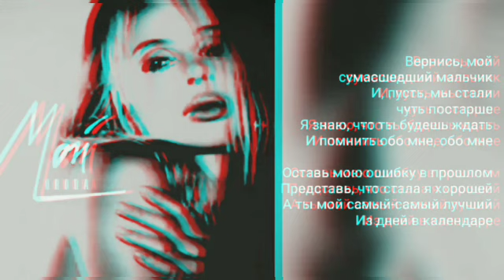LOBODA - Мой [Moy] (Lyrics Video) | Speed Audio Version | Текст